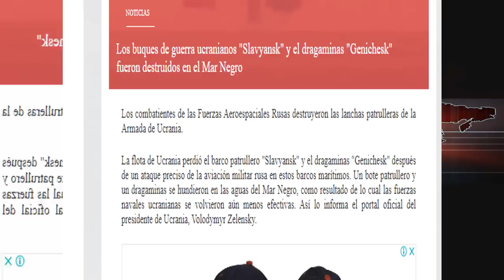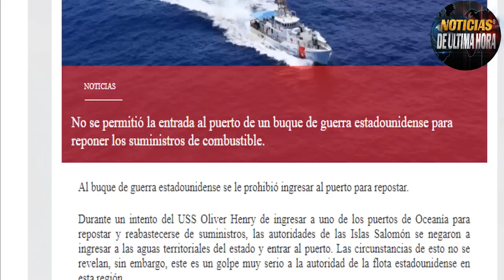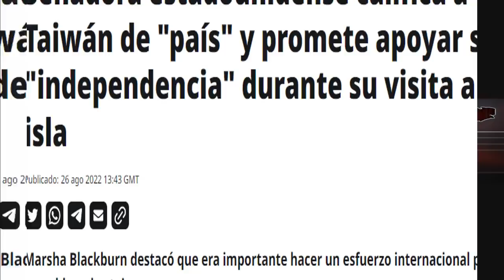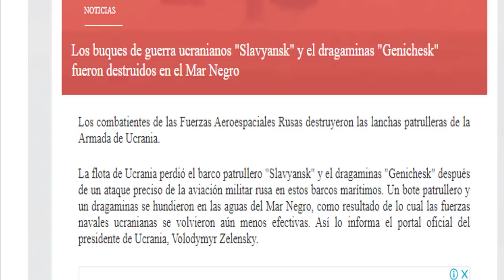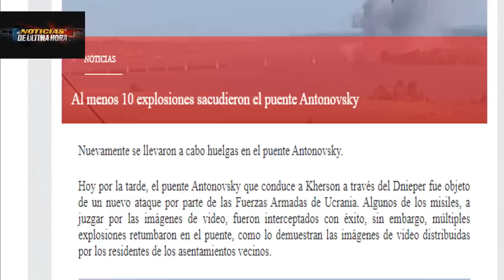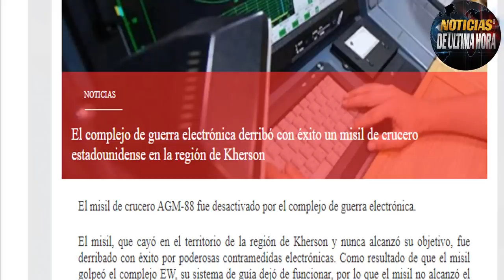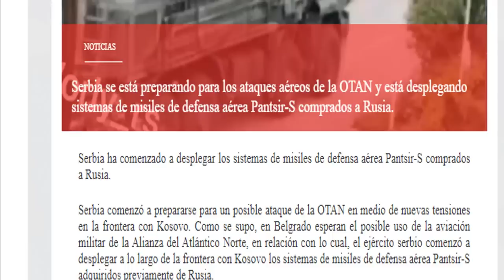LO HIZO Xijin Ping le dio de su propia MEDIC1NA a EE UU NO SE LO ESPERABA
NOTICIAS ULTIMA HORA HOY 27 de agosto Noticias EE.UU. hoy Noticias internacionales Noticias último minuto.

Se sacò la espina CHINA con BIDEN no puedes creer la ultima jugada que hizo la potencia en las últimas horas.